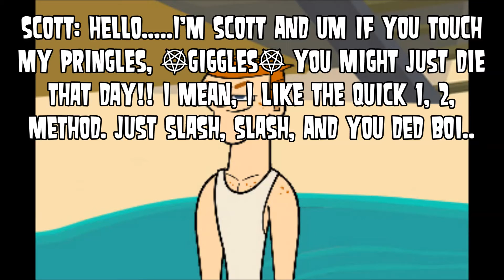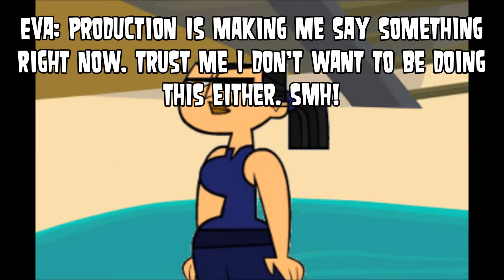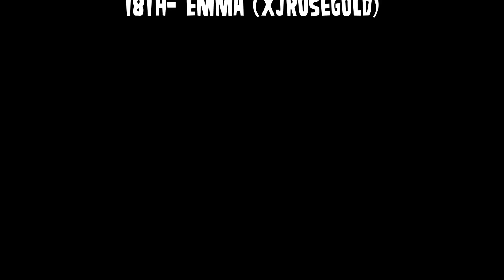Total Drama Madness: Episode 1 "Not My Type"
Here's the premiere episode of Total Drama Madness! Sorry to who was eliminated!

Cast:
• Justin (Peter Otaku)
• Sanders (TDKingVoyages)
• Dawn (xX Queen DawnxX)
• Dakota (!cequeen XOXO)
• Leshawna (xXIAtOmIcXx Ethan)
• Topher (Storm Slasher)
• Noah (TotalDramaNoahh)
• Geoff (Bry McKe)
• Tom (Steven Solano)
• Emma (xJRoseGold)
• Brody (TotalDramaLover)
• Anne Maria (SunriseDarryl)
• Beth (Cristobal De la Puente)
• Alejandro (Dawit 175)
• Cody (Alice Knight)
• Scott (TotallyTyree)
• Sadie (Natalie SS)
• Eva (Joey Linden)